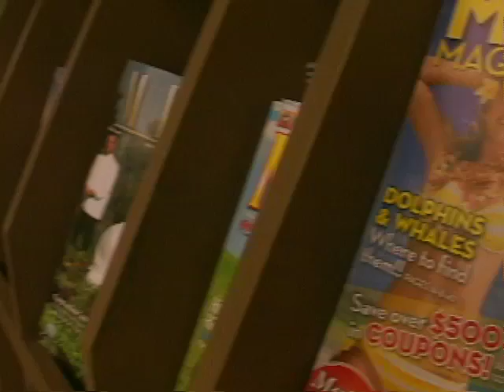kaloe & kepa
skateboarding: Kaloe Kaaikala,
guest: Elliot Murphy
dog: Kepa
filming/edit: Kale Kaaikala